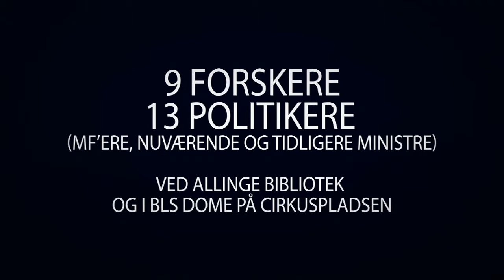Folkeuniversitetet til Folkemøde på Bornholm 2014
Folkemødet 2014. D. 12-15/6 præsenterede Folkeuniversitetet 23 videns- og debatarrangementer med forskere, eksperter og politikere ved Allinge Bibliotek og i Domen på Cirkuspladsen.

Det var bl.a. muligt at opleve debatter om aktuelle emner som sundhed, velfærdsstaten, kvinder i front og Norden. Her deltog bl.a. fhv. sundhedsminister Astrid Krag (S), Bertel Haader (V) professor Ove Kaj Pedersen, CBS og tidl. direktør i DI Lars Goldschmidt (S). Udenfor biblioteket var der ’pop-up-quizzer’ om dansk politik og samfundet i bedste pub-quiz-stil med bl.a. Uffe Elbæk (Alternativet), Mette Bock (LA) og forskere som quizmastere. Her dystede ungdomspartier, Dansk Røde Kors og Aarhus Kommune side om side.

I Domen på Cirkuspladsen kunne publikum tage en tænkepause hver formiddag og få næring til såvel intellektet som til maven til forskersamtaler med afsat i Aarhus Universitetsforlags bogserie ’Tænkepauser’. Her var der tid til fordybelse krydret med brunch, bøger og jazzmusik.

Fra toppen af Allinge bibliotek gav en politiker fra hvert parti på faste timeslag det danske folk en god gedigen opsang gennem en megafon.

De gav en opsang til folket i 2014:

Özlem Cekic (SF)
Carsten Hansen (S)
Lene Espersen (K)
Morten Østergaard (RV)
Bjarne Hartung Kirkegaard (KD)
Morten Messerschmidt (DF)
Pernille Skipper (EL)
Kristian Jensen (V)
Mette Bock (LA)

Det var bl.a. muligt at opleve debatter om aktuelle emner som sundhed, velfærdsstaten, kvinder i front og Norden. Her deltog bl.a. fhv. sundhedsminister, MF Astrid Krag (S), Bertel Haader (V) professor Ove Kaj Pedersen, CBS og tidl. direktør i DI Lars Goldschmidt (S). Uden for biblioteket var der ’pop-up-quizzer’ om dansk politik og samfundet i bedste pub-quiz-stil med bl.a. Uffe Elbæk (Alternativet), Mette Bock (LA) og forskere som quizmastere. Her dystede ungdomspartier, Dansk Røde Kors og Aarhus Kommune side om side.

I Domen på Cirkuspladsen kunne publikum tage en tænkepause hver formiddag og få næring til såvel intellektet som til maven til forskersamtaler med afsat i Aarhus Universitetsforlags bogserie ’Tænkepauser’. Hertil var der tid til fordybelse krydret med brunch, bøger og jazzmusik.

Özlem Cekic (SF)
Carsten Hansen (S)
Lene Espersen (K)
Morten Østergaard (RV)
Morten Messerschmidt (DF)
Pernille Skipper (EL)
Kristian Jensen (V)
Mette Bock (LA)